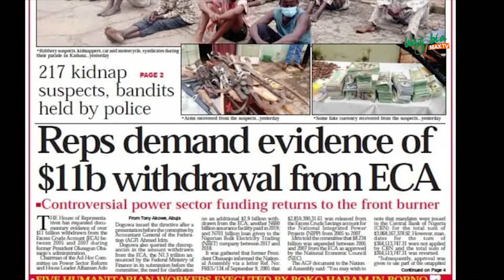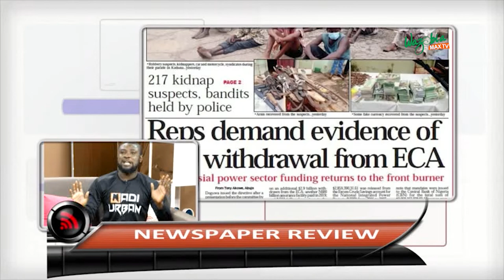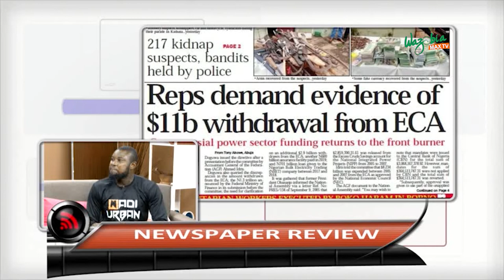REPS DEMAND EVIDENCE OF $11B WITHDRAWAL FROM ECA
THE House of Representatives has requested documentary evidence of over $11 billion withdrawn from the Excess Crude Account (ECA) between 2005 and 2007 during former President Olusegun Obasanjo’s administration.

Chairman of the Ad-Hoc Committee on Power Sector Reform and House Leader Alhassan Ado Doguwa issued the directive after a presentation before the committee by Accountant General of the Federation (AGF) Ahmed Idris.